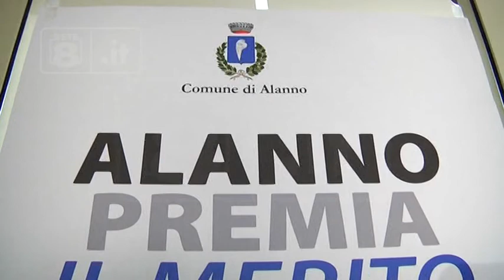Alanno - Premiati gli studenti meritevoli